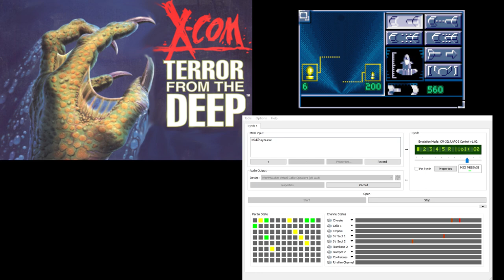X-Com TFTD CM-32L OST - Interception 1 (Extra Reverb)